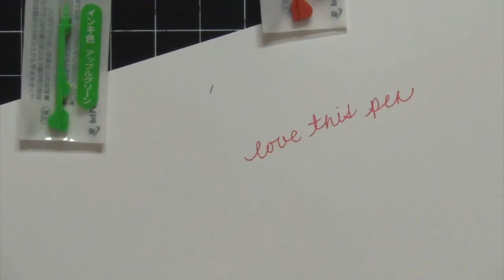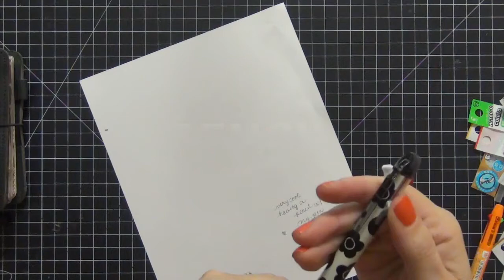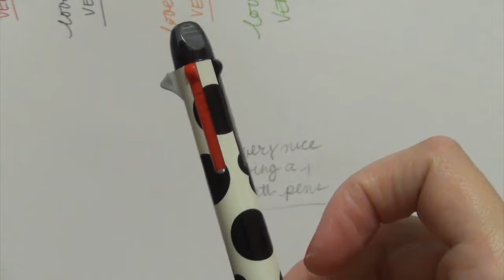Coleto Haul, Refills, Swatches and Review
MY ESTY SHOP - TRAVELER'S BOOKMARKS